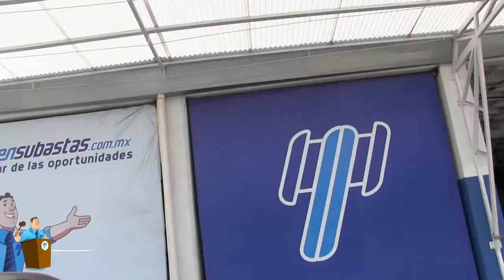Renault / Logan / 2017 / 543465